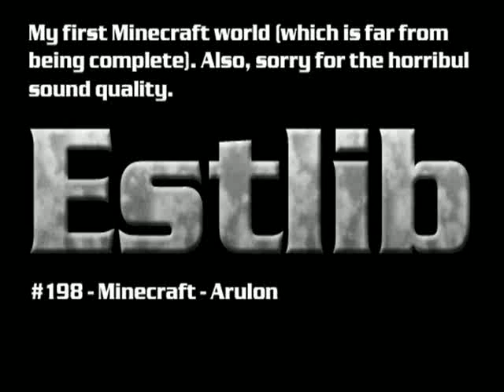My first Minecraft world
A tour of what i have created. Soon after making this video, i hit a cave with a mob spawner, a total of 12 diamonds, mountains of coal and iron and some gold. RANDOMLY DUG MINES RULE!!! :D